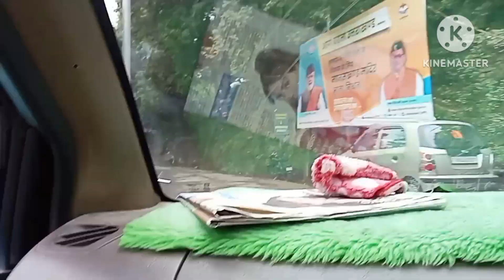यह है मुक्तेश्वर के बगीचा और बहुत बड़ी है यह बगीचा Fatima Vlogs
यह है मुक्तेश्वर के बगीचा और बहुत बड़ी है यह बगीचा Fatima Vlogsव्लॉग चैनल